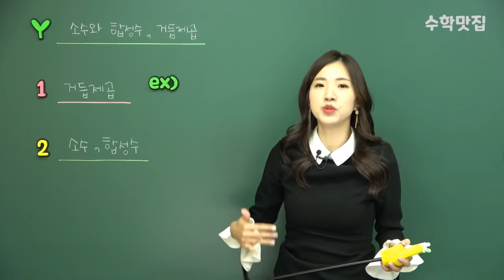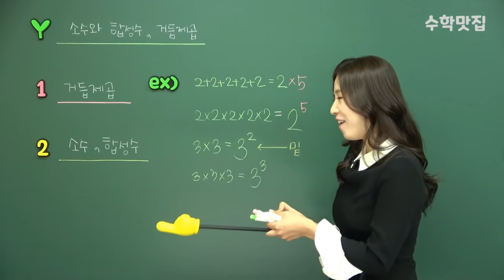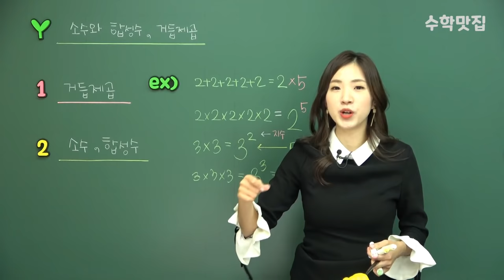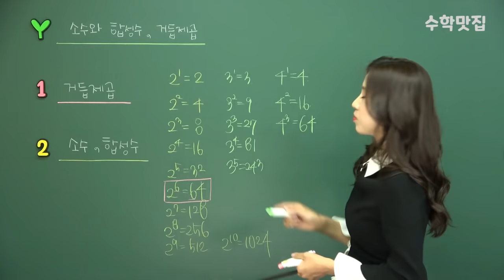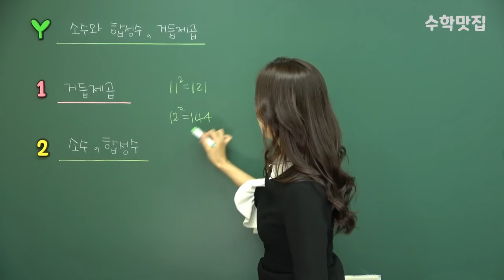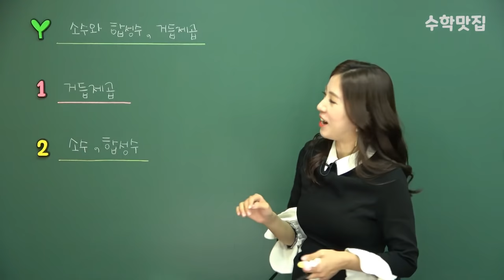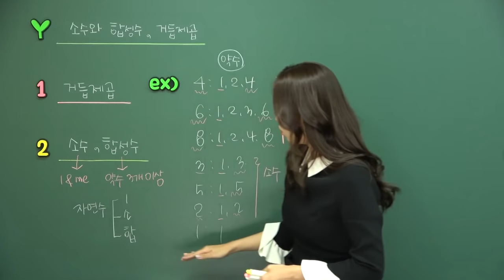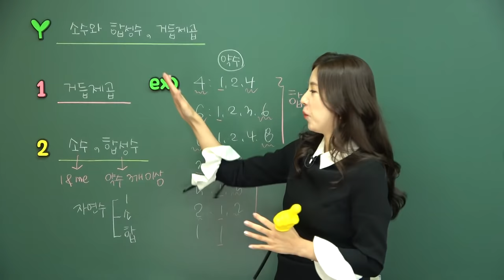중1-1수학 [1강] 소수와 합성수, 거듭제곱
채널에 가입하면 모든 동영상을 시청할 수 있습니다.^^